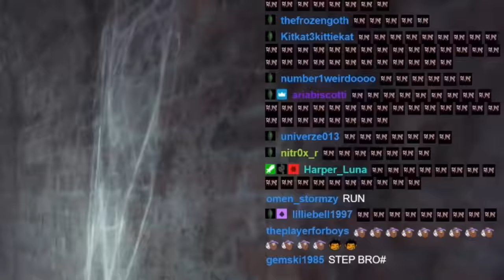If Chat Kills Me I Lose ALL PROGRESS! I Let My Viewers Alert The Monster!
Part 15! The Smoothest criminal challenge Michael Jackson is twice as fast and has silent footsteps! In this video I get to the ending in an impossible challenge!

Escape the ayuwoki nightmare mode but I let my viewers try to kill me by letting the monster hear my stream alerts! Escape the ayuwoki is a horror game where Michael Jackson tries to kill you and he can hear your mic. I set it up so the monster can hear all my sounders and notifications on stream so chat can try to get me killed!